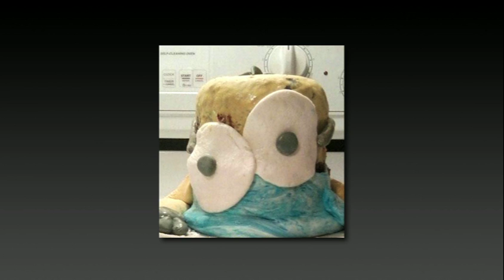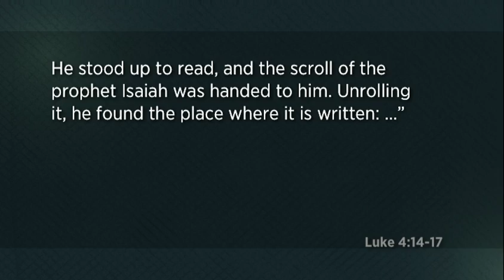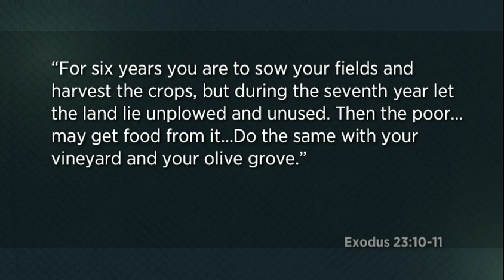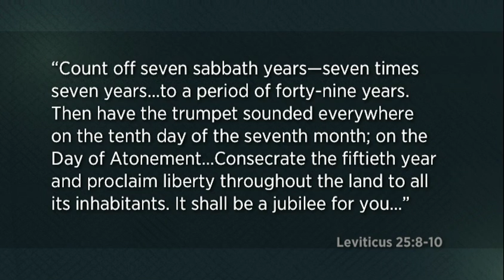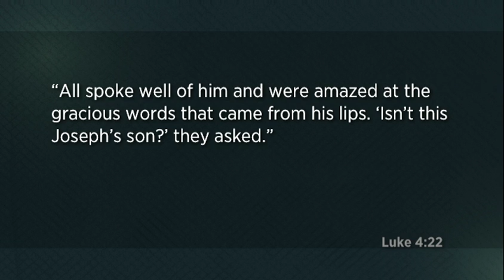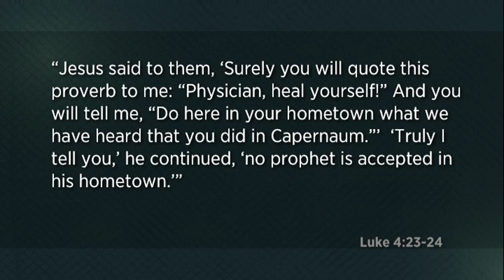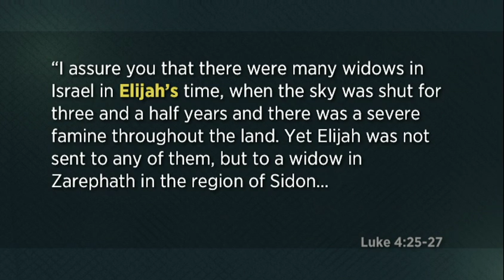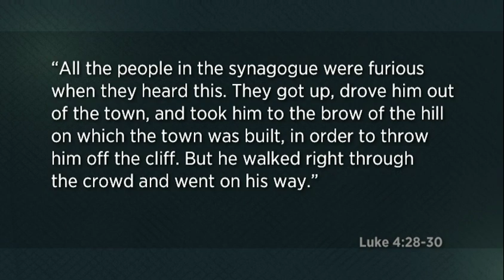Kenton Beshore Sermon - FREEDOM - How to Be a Revolutionary - 3/30/2014